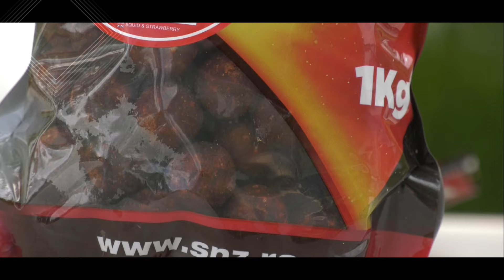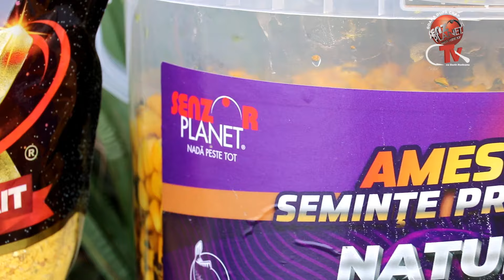Goana după crap - Ep. 58 - Bălți de crap cu reținere - Făcău, județul Giurgiu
Alături de Sorin Rudeanu, unul dintre cei mai titrați pescari români, abordăm toate subiectele de interes din lumea carp fishing-ului într-o manieră detaliată și ofertantă pentru cei care ne urmăresc.
În urma recomandărilor venite din comentariile dvs, Sorin Rudeanu a început o serie de partide de pescuit pe lacuri cu reținere. A treia vizită a fost pe lacul Făcău din județul Giurgiu.
Aici, Sorin a pescuit cu un amestec compus din groundbaitul TopAmix și mixul de semințe Senzor Planet.
Urmărește clipul și află cum a reușit să găsească strategia potrivită și ce pești a reușit să prindă.
*Dacă doriți să abordăm o baltă anume în emisiunile viitoare, vă rugăm să o menționați în comentarii.
Dacă v-a plăcut videoclipul, am aprecia dacă v-ați abona la canalul @Senzor Planet,  oferiți un like și un comentariu videoclipului. Ne ajută foarte mult în propulsarea canalului și în realizarea acestor filme. Vă mulțumim!

Produsele sunt disponibile și în toate magazinele partener autorizat Senzor din România